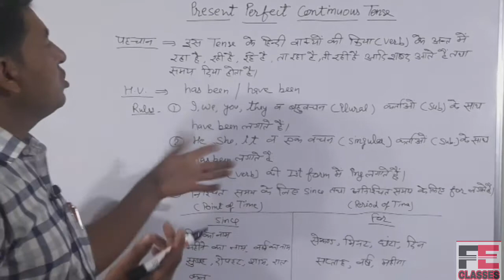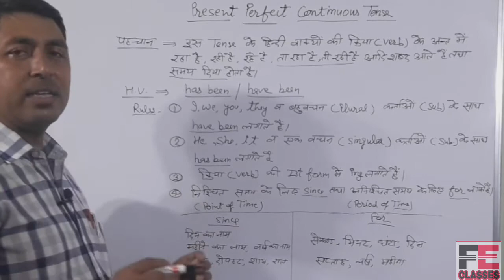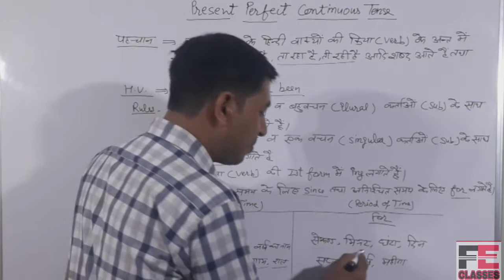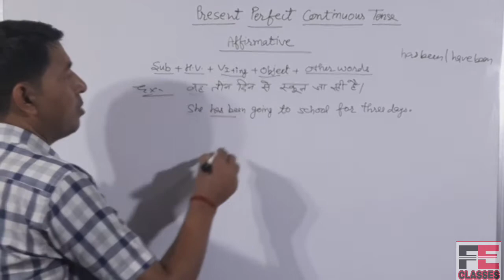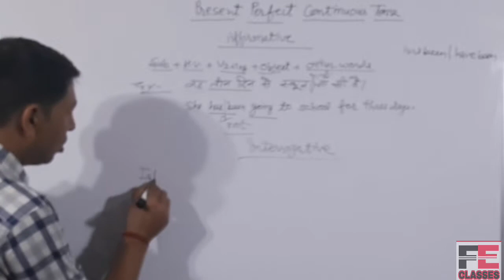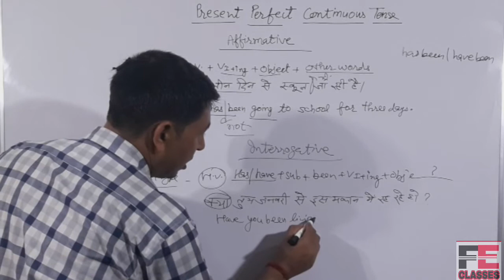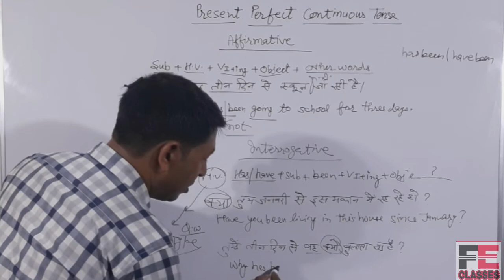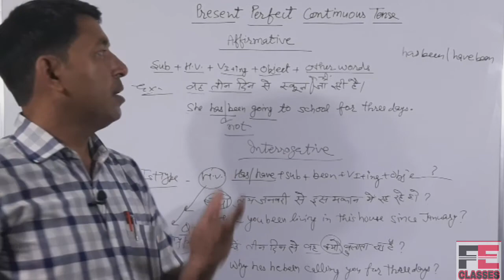Present Perfect Continuous tense in very easy way. Class 6 to 12. UP and CBSE board.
This video teaches you how to translate the sentences of present perfect continuous tense.

                      T.H.A.N.K.S.